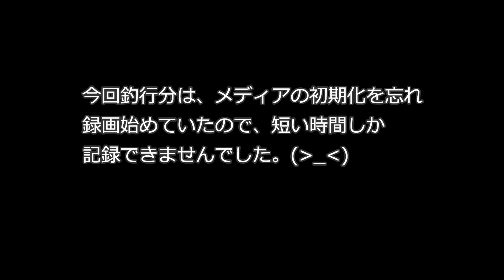モーニング釣行 2018 / フライフィッシング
2018年5月19日釣行。朝遅めに今季初めて入るポイントを探ってみました。１匹目を釣ったところで前回釣行からメディアを初期化してなかったことに気付き、この時点で短い時間しか録画できないことが判明。(^^;その後ヤマメがどれほど出てくれるか分からなかったので、そのまま録画リミットまでこまめに撮っていきました。少し釣り上がったところで移動。一度チェックしてみたかった本流エリアを探ってみたところでタイムオーバー。
そんな訳で今回は短めの動画となりました。(^^;

ロッド：LOOP OPTI CREEK 8'2" #2
ライン：LOOP OPTI CREEK #2
リール：LOOP OPTI CREEK
リーダー：バリバス　オールパーパス　7.5ft 5X、ティペット　サンライン　0.8号、2~３ｆｔ
フライ:アダムズパラシュート#1４

フリーBGM・音楽素材MusMus 様